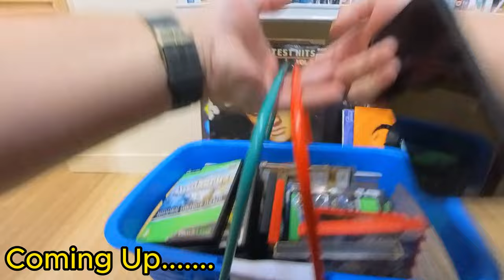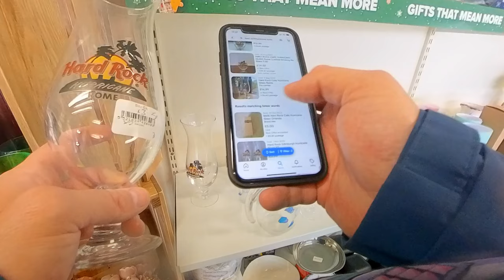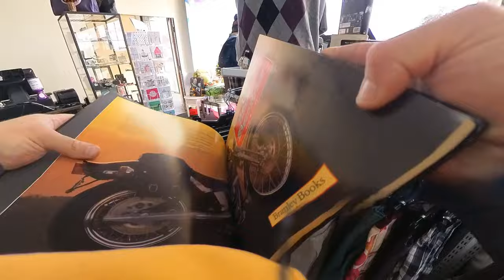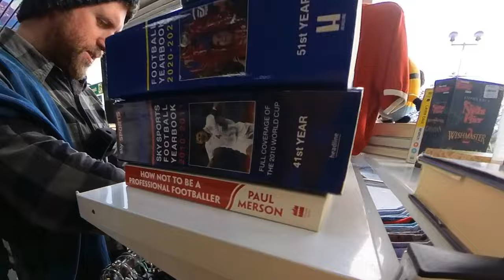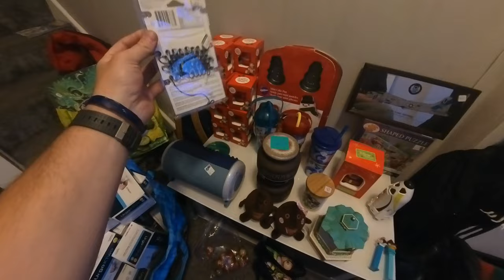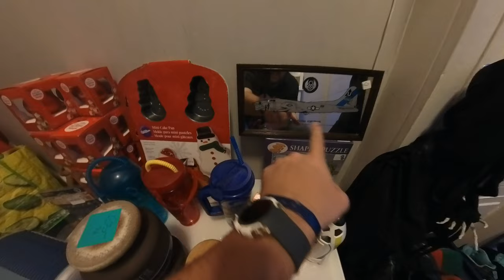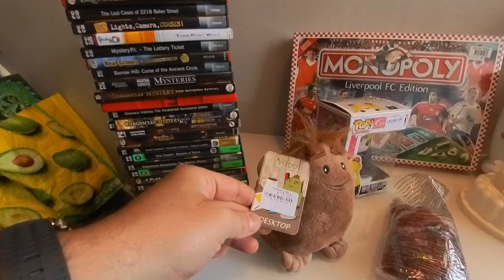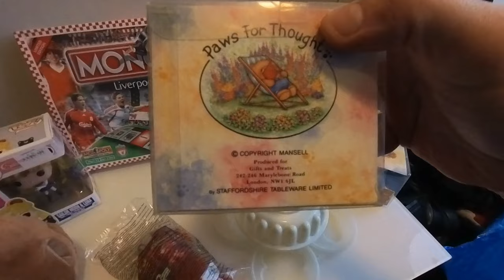Fylde Coast Thrifts with Times with JR - Searching for the good stuff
Join me and special guest James - Time with JR for a 2 day thrift of Blackpool & the Fylde Coast. James finds an epic T Shirt haul and I FIND!. some plasters ;-) Hope you enjoy!

Follow along with my Action Cam footage and see what we find to resell for a profit on Ebay.  (My new camera is the Insta 360 X3)

James has also made a video of the same thrift trip, so go and check it out to see what he found!

ADVENTURE ASPIN:

Where we explore theme parks, attractions & general things of interest, as well as the occasional taste test video.

FYLDE COAST FLIPS:

Hi, I'm a full time reseller based in north west England.  I sell goods online, mainly on EBay.  I sell almost anything; video games, cookie jars, collectables, toys, clothing, vintage items, wallpaper, guitars and lots more.